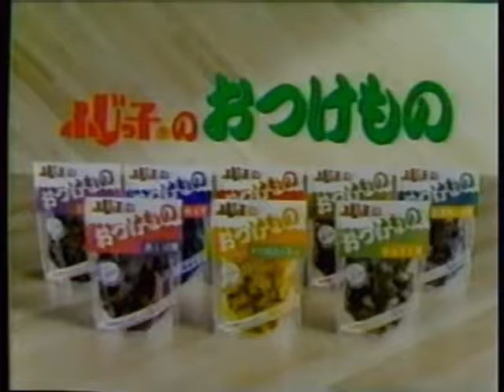1985年CM 五木のセレット マックッシェイク バナナ 就職情報 ふじっ子